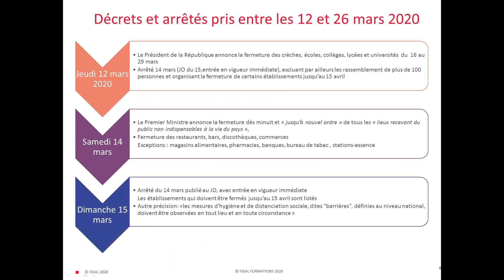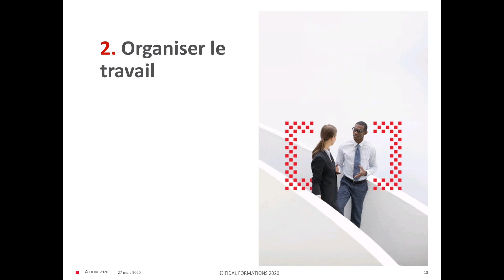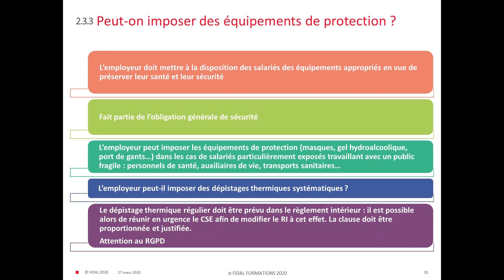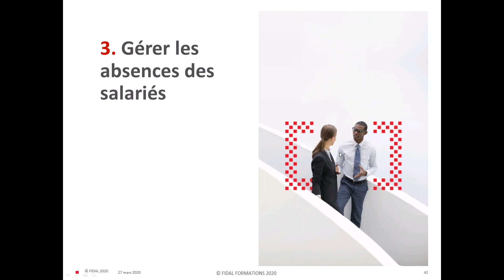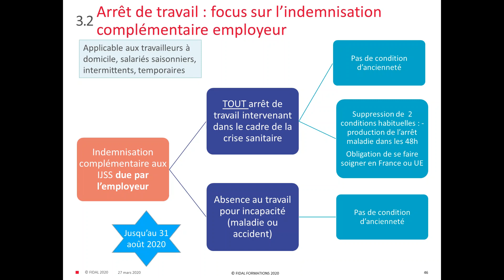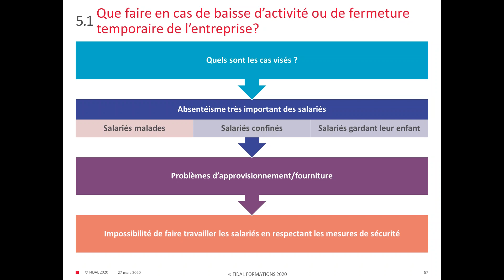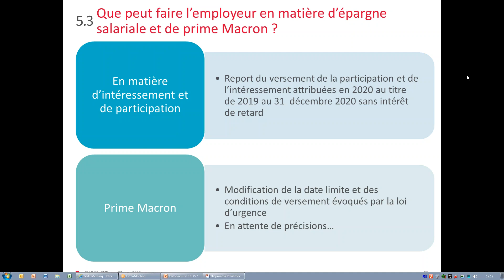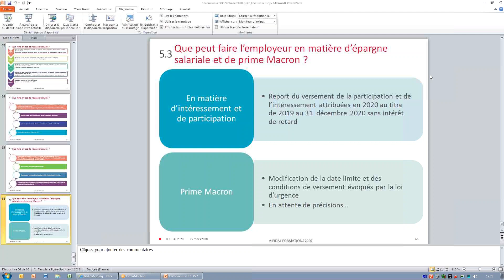1# CYCLE WEBINAIRE Castres Mazamet Technopole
# 1 - COVID-19 : les mesures urgentes pour les entreprises
Droit du travail / Fiscalité / Financement
Activité partielle, reprise d’activité et obligation de prévention du chef d’entreprise Diffusé le 30 mars 2020
Animé par Déborah Lemaître, Avocat - Département Droit Social, FIDAL.